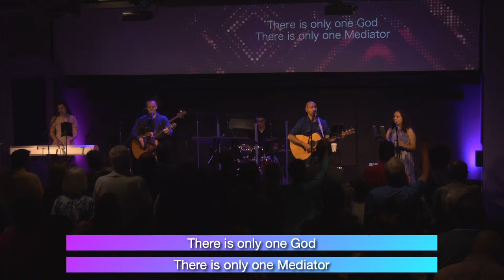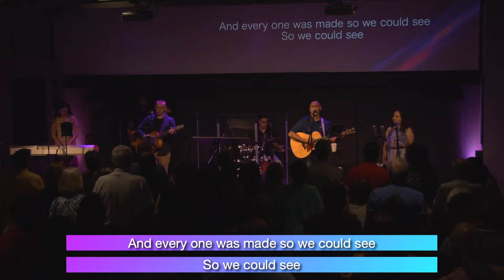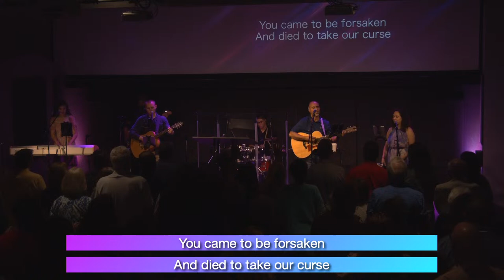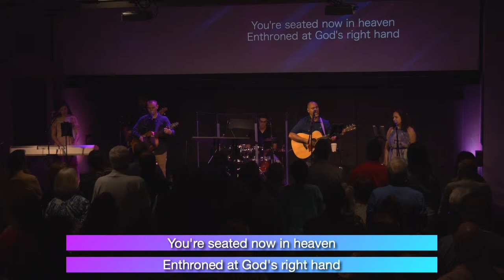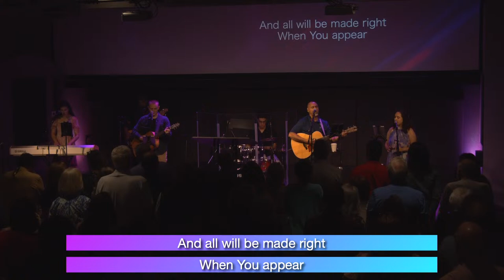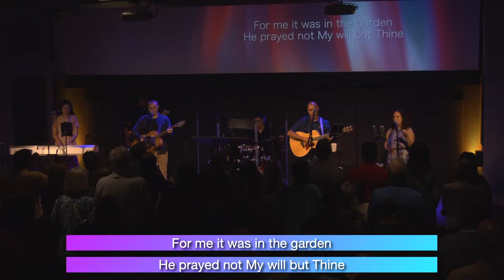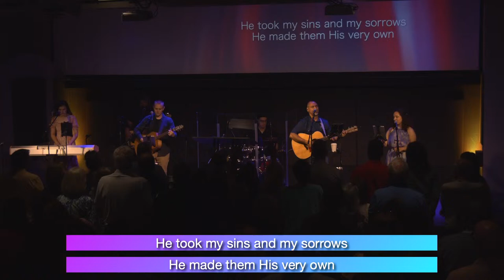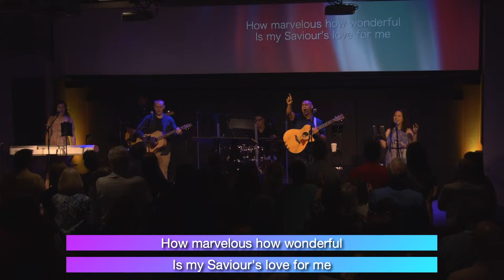The Great Night Trial pt.1: The Divine Confession of Jesus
Pastor Kevin Munsey
Mark 14:53–65
Series: Gospel of Mark
4/7/2024